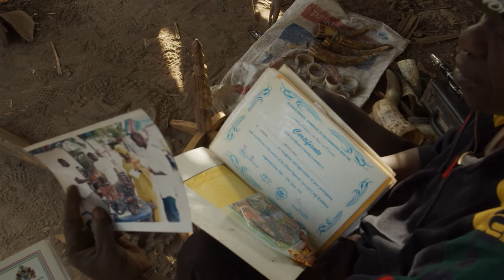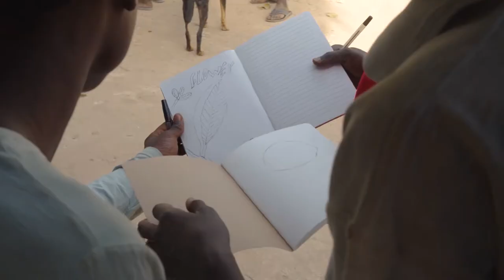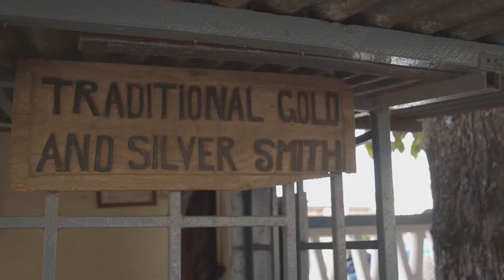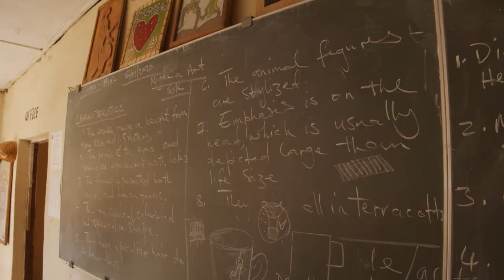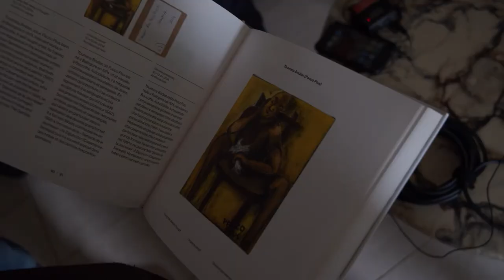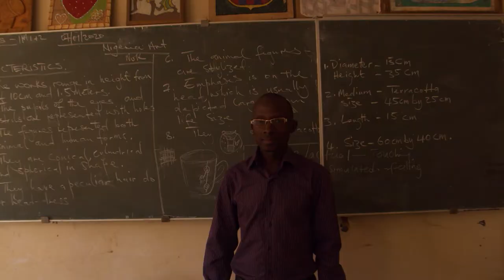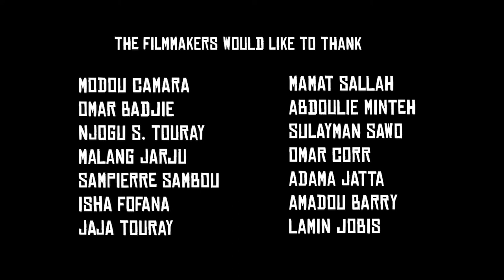THE GAMBIA - AN ODE TO ART | Documentary Short Film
THE GAMBIA - AN ODE TO ART was created as part of eight DAIGO 2 Projects delivered in The Gambia during January 2020.

THE DAIGO PROJECT IS A PARTNERSHIP OF EDUCATION AND SKILLS IN AFRICA bringing together the: University of West England, Bristol (UWE), KORI Youth Charity and Daughters of Africa Foundation (DOAF).

We thank Mamat Sallah, Assistant Director of the National Centre for Arts and Culture, for bringing together the 14 artists, teachers and creatives in this film to share their precious thoughts on the importance of art development in The Gambia.

Most of all we thank and applaud all the Artists filmed for their immense resilience, humility and truly amazing talent.